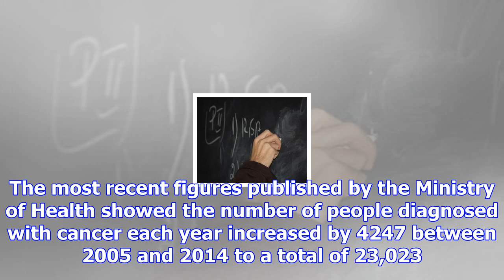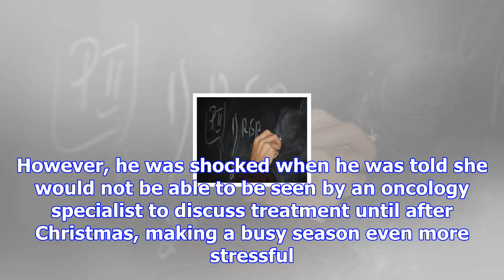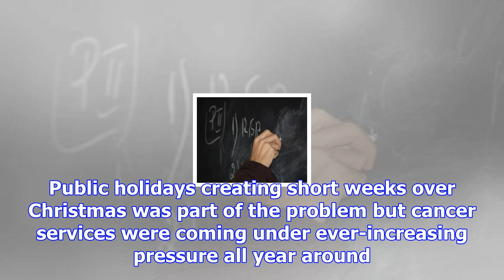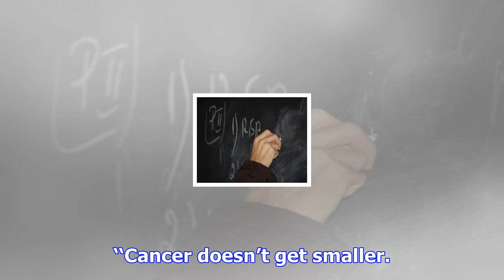Cancer demand swamps health services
Cancer patients around the country are waiting months to receive their first bout of potentially lif...